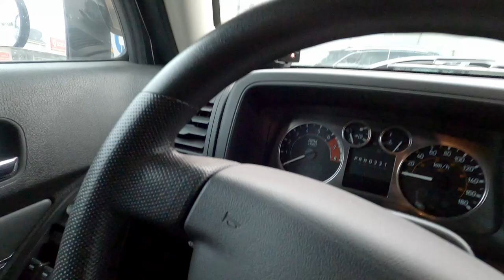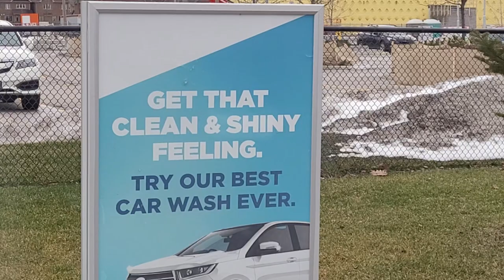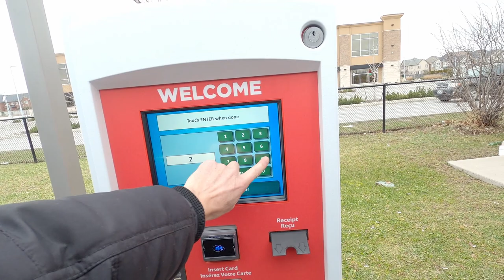Taking Off-Road Truck with MASK on Snorkel to Touchless Car Wash